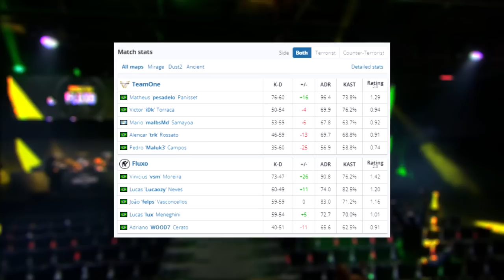Fluxo vs Los One ● ESL Rotterdam | CSGO BEST HIGHLIGHTS